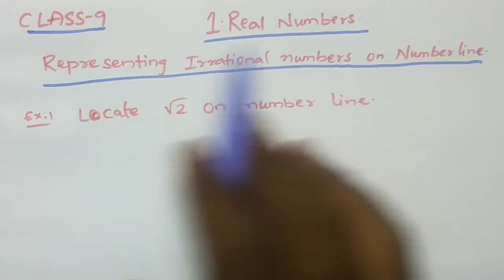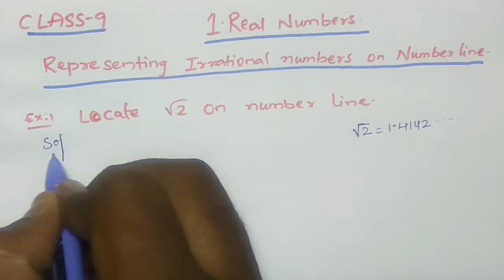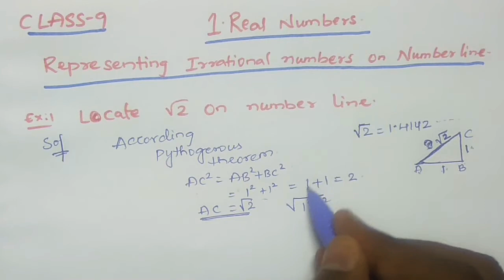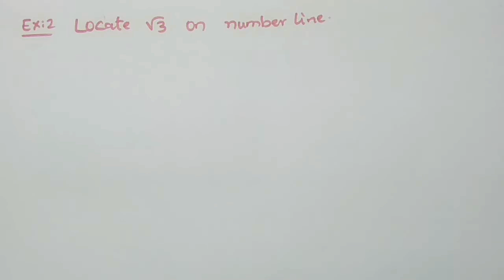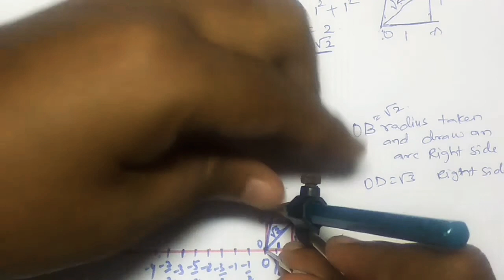||Real Numbers|| Representing irrational numbers on number line ||CLASS 9||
In these video you will Learn about Representing irrational numbers on number line of Class 9 AP & TS Syllabus

Chapter No: 1 Real Numbers topic Representing irrational numbers on number line detail covered in this video . Locate root 2 & root 3 on number line explained  for Class 9 AP & TS Syllabus.

I hope all the Doubt's will be clear to you related to the Representing irrational numbers on number line Topic after watching.